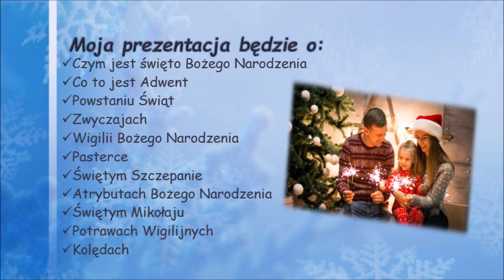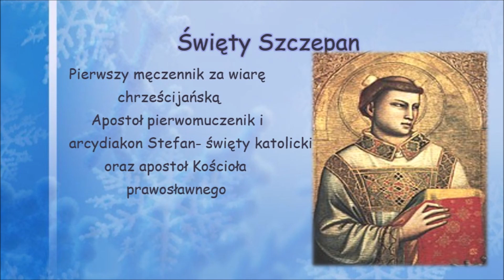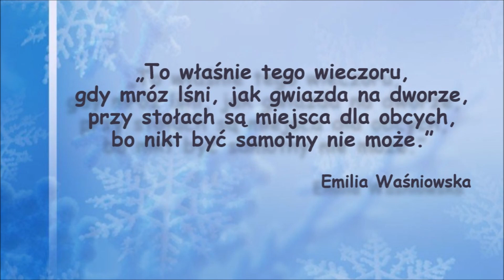Boże Narodzenie - Dominik Gontarz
Prezentacja bożenarodzeniowa wykonana przez trzecioklasistę Dominika Gontarza. Podkład muzyczny Bayer Full - Świąteczny mix (1994) - fragmenty.